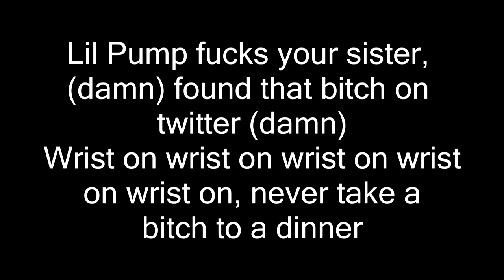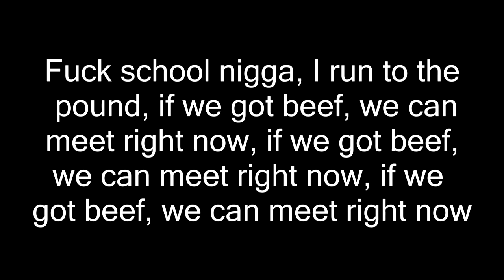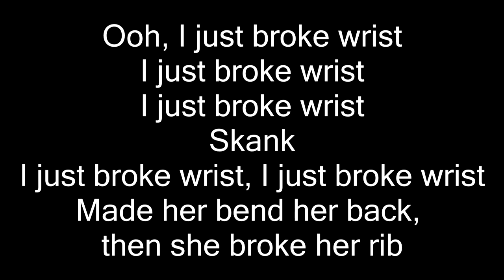Lil Pump - Broke My Wrist [Lyrics)